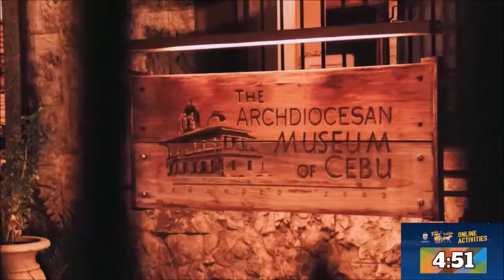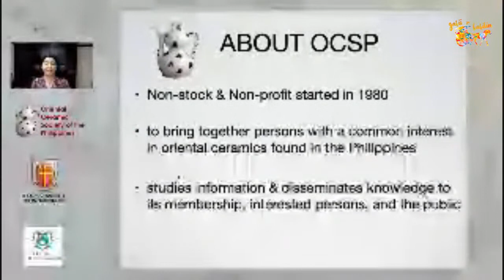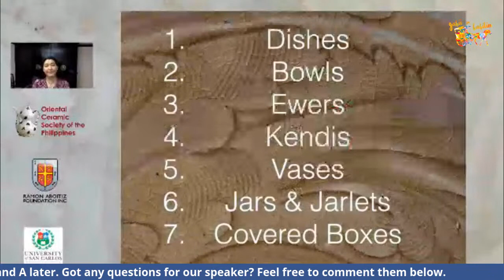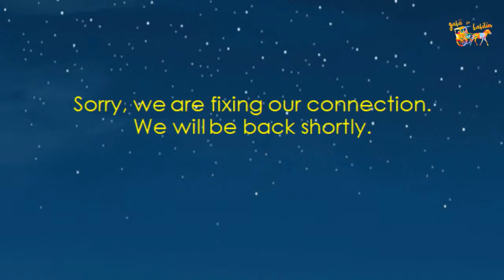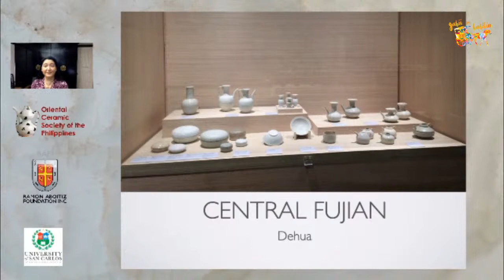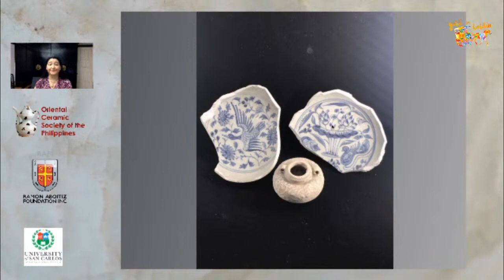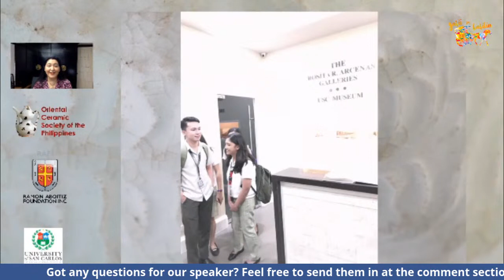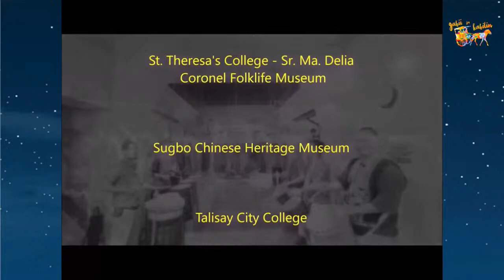"Fujian Ceramics Traded in Precolonial Philippines"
This GSK webinar focuses on the history and significance of ceramic artifacts dating from the Song to Ming dynasties found in the country.

Resource speaker Ms. Deliza Ridoloso obtained a degree in Anthropology from the University of the Philippines Diliman. She served as former board member and vice president of the Oriental Ceramic Society of the Philippines (OCSP) and is currently promoting the organization's Fujian Ware Project. She has also represented OSCP in conferences abroad as a speaker.

This online event is hosted by Museo Parian sa Sugbo: 1730 Jesuit House and the University of San Carlos Museum.